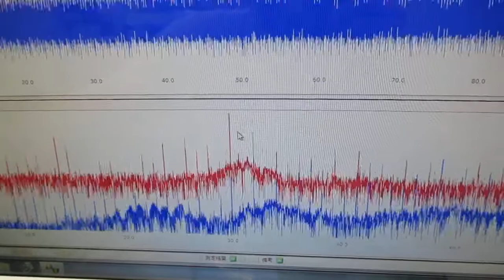メガヘルツの超音波発振制御プローブを利用した実験動画 ultrasonic-labo